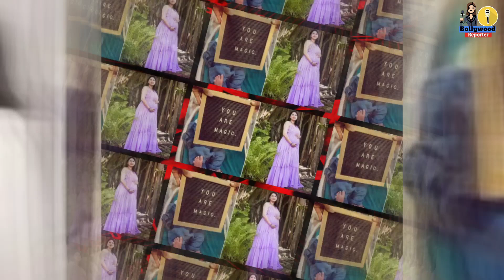Good news ! rucha hasbanis blessed with baby boy |rucha hasbanis baby boy first picture...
नमस्कार दोस्तो स्वागत है आपका हमारे चैनल "Bollywood Reporter"  में हमारी टीम आपका स्वागत करती है  | ओर आपको इस चैनल पर रोजाना न्यूज मिलेगी | जो आपके लिए जानना बेहत महत्वपूर्ण है

1. This video has no negative impact on the original works (It would actually be positive for them)
2. This video is also for teaching purposes. 3. It is not transformative in nature.
4. I only used bits and pieces of videos to get the point across where necessary.

• Thanks for watching this video (❤️) नमस्कार दोस्तो स्वागत है आपका हमारे चैनल "Bollywood Reporter"  में हमारी टीम आपका स्वागत करती है  | ओर आपको इस चैनल पर रोजाना न्यूज मिलेगी | जो आपके लिए जानना बेहत महत्वपूर्ण है

1. This video has no negative impact on the original works (It would actually be positive for them)
2. This video is also for teaching purposes. 3. It is not transformative in nature.
4. I only used bits and pieces of videos to get the point across where necessary.